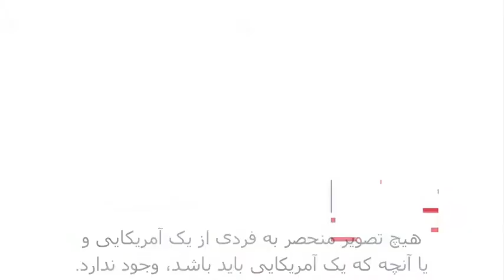مسلمانان آمریکا: میهیار 2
این ویدئو توسط اداره برنامه های اطلاعات بین المللی وزارت امور خارجه در ماه ژوئیه 2011 تهیه و تولید شده است. در این ویدئو میهیار عثمان النیفیدی، نشان داده می شود.